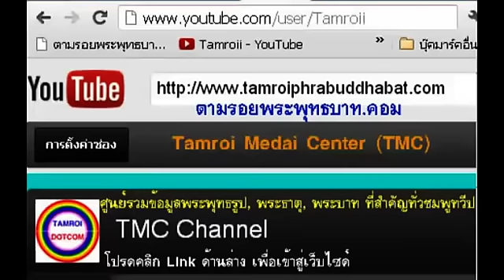เรื่องเล่าเช้านี้ 27-9-55 กีฬา-บันเทิง TMC-2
ติดตามย้อนหลังได้ที่นี่ ตามรอยพระพุทธบาท.คอม Tamroi Media Center (TMC)